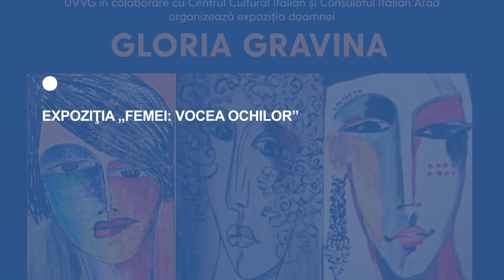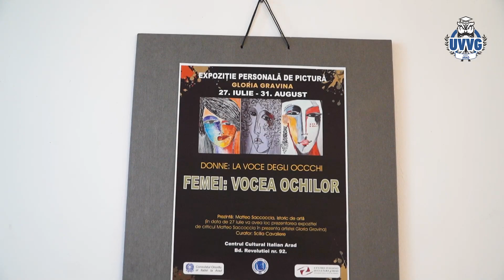Expoziția "Donne: La Voce Degli Occhi"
🎨🌟 Vă invităm să vizitați expoziția "Donne: La Voce Degli Occhi" (Femei: Vocea ochilor) susținută de talentata artistă Gloria Gravina.
📅 Perioada: 27 - 31 august
🏛 Locație: Centrul Cultural Italian Arad, Bd. Revoluției nr. 92.

Descoperiți prin picturile Gloriei Gravina universul emoțional al femeilor și lăsați-vă captivați de povestea fiecărui tablou! ✨